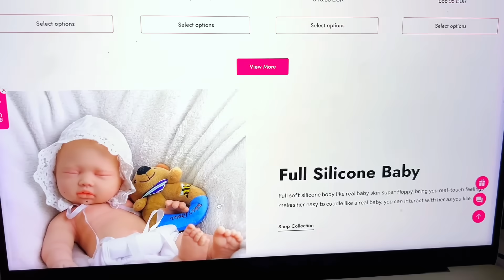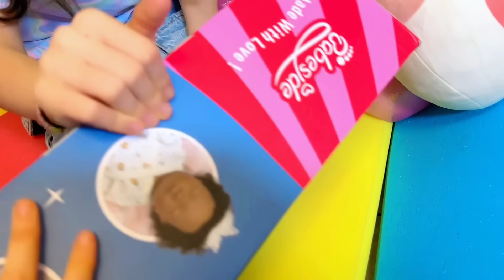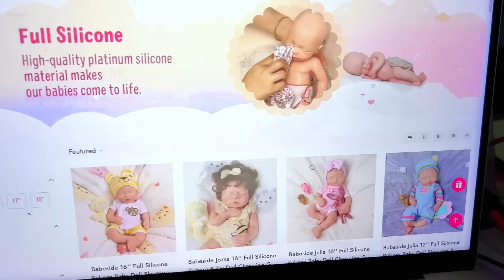👶 Bambola reborn🍼che RESPIRA!! 😳 by BabeSide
Abbiamo comprato una nuova bambola reborn su @babeside_official
Oltre ad essere bellissima e piena di accessori, LE BATTE IL CUORE E RESPIRA... e respira!

*prodotto ricevuto in omaggio*